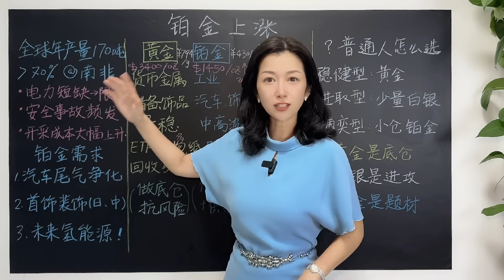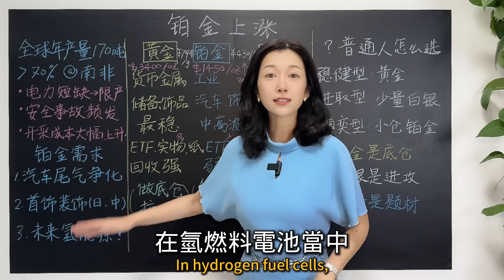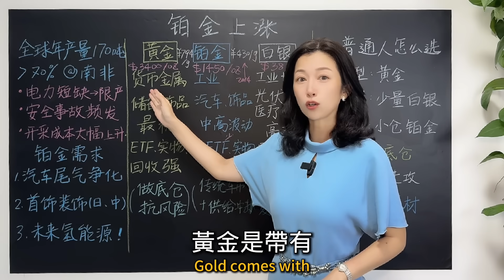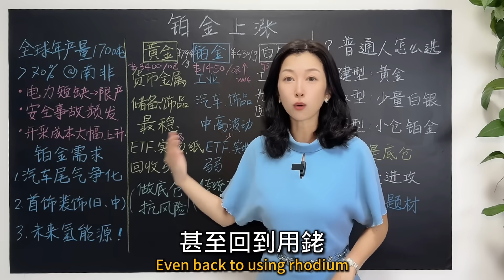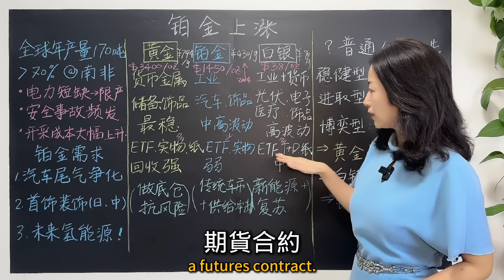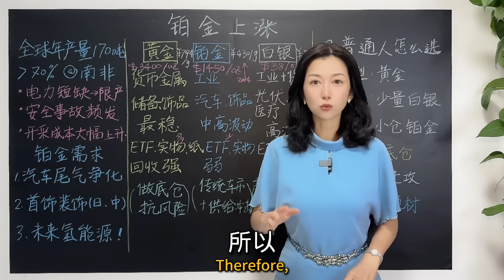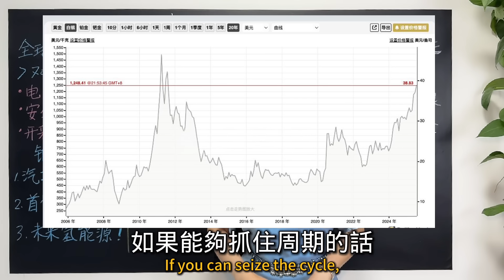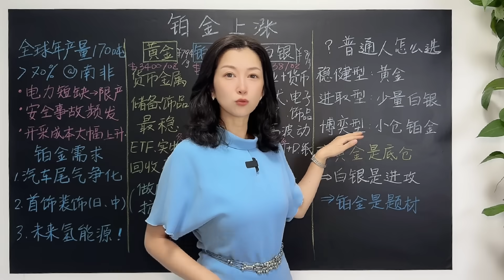講清楚為什麼鉑金今年怎麼漲這麼多？｜Why Is Platinum Soaring in 2025? Should You Invest Now?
🔥 本期視頻，我們來拆透“2025年鉑金暴漲”的幕後邏輯：

✅ 為什麼說鉑金不是“白金”，而是工業金屬中的貴族？
✅ 2024~2025年鉑金價格為何大漲？南非礦業風險、催化劑替代效應，還是“金疲勞”所致？
✅ 新能源車普及，真的會讓鉑金需求斷崖式下跌嗎？
✅ 和黃金、白銀相比，普通人投資鉑金到底合不合適？

我們還將帶你讀懂：
📈 最新國際現貨價格、國內金條報價
🚗 鉑金在汽車尾氣淨化中的核心地位
📊 ETF配置建議：鉑金 vs 白銀，復蘇前夜怎麼選？

📌 特別適合關注貴金屬、經濟週期、汽車產業趨勢的你！

🔔 歡迎加入“知识星球”app的【蘇涵私享會】，每期圖文精華+ETF清單都已更新。

🔥 In this episode, we break down the hidden forces behind platinum’s price surge in 2025:

✅ Why platinum isn’t just “white gold,” but a strategic industrial metal?
✅ What’s driving the rally? South African supply risk, catalytic converter demand, or investor fatigue in gold?
✅ Will the rise of EVs destroy platinum demand—or will hybrids keep it alive?
✅ Compared with gold and silver, is platinum a good choice for regular investors?

We’ll also explore:
📈 Latest spot prices and bullion quotes
🚗 How platinum powers emissions control in fuel and hybrid vehicles
📊 ETF investment tips: Platinum vs Silver — which wins in a recovery?

📌 A must-watch for anyone interested in precious metals, macro cycles, or auto industry trends.
📌 更多实用内容，欢迎加入我的知识星球“苏涵私享会”，看懂趋势，帮你破译财富密码！“知识星球”的小程序或者app里，搜索“苏涵私享会”；内容包括苏老师的最新观点、脱水研报点评、苏涵书房等；自付费日期起，入会期为期1年。
如有任何问题欢迎添加微信：cjmshan007

📌 Join my members-only group for exclusive content and updates;